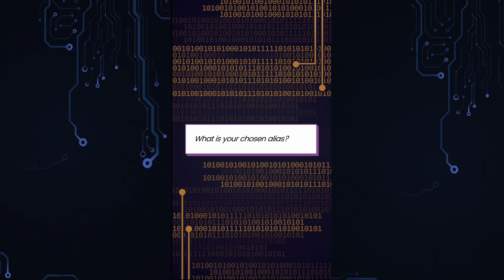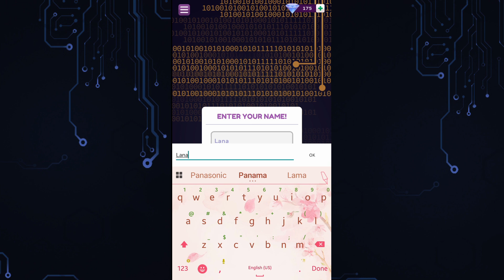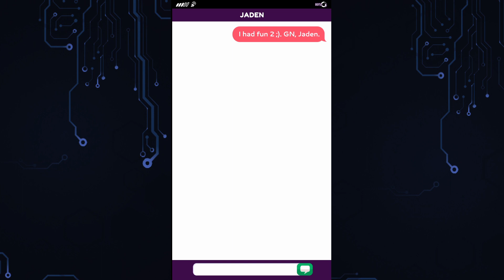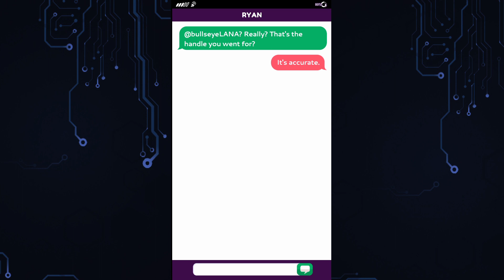Mission: RETIRE?! | Hot Target | Episode 1 | What's Your Story? (💎 Choices)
Welcome Everyone! To WhatsYourStory?'s ⭐️HotTarget⭐️ With voice-over by me Markles💖😆

This is a brand new series I'm adding to the channel suggested by a wonderful viewer of the channels. It's a lot of fun so far!

We're an assassin!! Or we were until an unfortunate and very avoidable accident with our PIC.. Now it's time to live our life away from the horrors & guilt.. If we can.. and in peace.. But what if someone won't allow that and has a bounty on our head!!..

🌟🌟Charmed & Riverdale stories are on a break, but should totally be returning with more episodes this month! So, until then don't worry, I have other stories on the way to keep us entertained 😆 & please be sure to like & subscribe if you haven't already, It would mean the world to me! Have an amazing day everyone! 💖🌟🌟
▬▬▬▬▬▬▬▬▬▬▬▬▬▬▬▬▬▬▬▬▬▬▬▬▬▬▬ღ•°

▬▬▬▬▬▬▬▬▬▬▬▬▬▬▬▬▬▬▬▬▬▬▬▬▬▬▬ღ•°
Don’t just watch it – Live It!

If you’ve ever wanted to be in your favorite TV show or movie,
then What’s Your Story is for YOU! Every choice you make takes
the story in a new direction.

Make your choices from the beginning:

- Choose your path: Encounter Special Choices to discover who
you are. One choice can change everything!

- Choose who you are: Be yourself and create your avatar for
every story! Unlock new outfits and accessories as you go.

- Choose who you love: Express yourself and who you love in